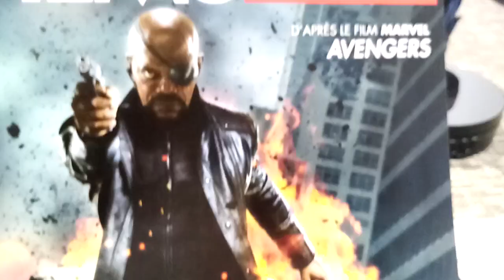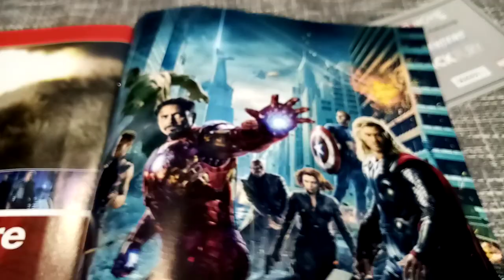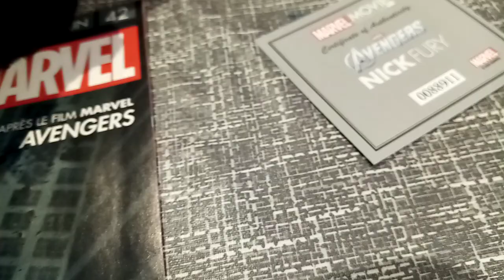Super-héros Marvel Movies figurine #42 Nick Fury " Avengers " Altaya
Hello everyone!
Here is figurine No. 42 from the collection of Superheroes from Marvel films: Nick Fury from the film "Avengers". Another very beautiful figurine! The pose is good, the head of actor Samuel L. Jackson is well done and the costume is successful. I just added chrome dots on the long jacket, to redo the buttons that close the jacket.
Thanks again to all of you for being there and following the Mod'Hell channel!
Voici la figurine N°42 de la collection des Super-Héros des films Marvel: Nick Fury du film " Avengers ". Encore une très belle figurine! La pose est bien, la tête de l'acteur Samuel L. Jackson est bien faîte et le costume est réussi. J'ai juste rajouter des points de chrome sur la longue veste, pour refaire les boutons qui ferment la veste.
Merci encore à vous tous d'être là et de suivre la chaîne Mod'Hell!